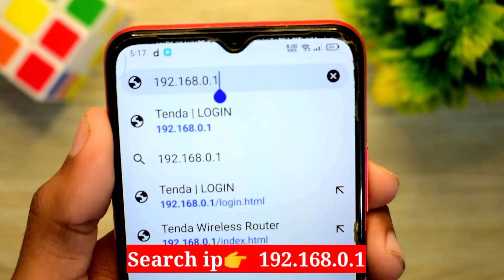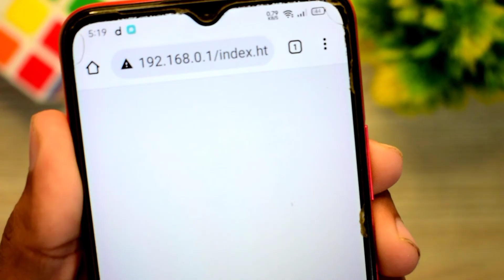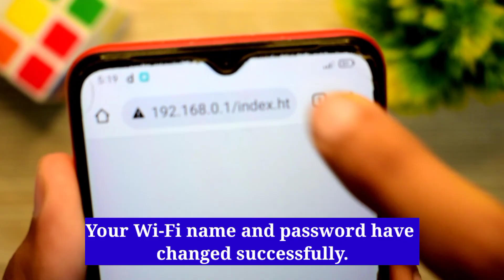Tenda | Change WI-FI Name And Password Using Mobile (2022)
In this video I will show you how to change Tenda wifi name and password using mobile phone.

please follow all steps properly...

how to change tenda wifi password in mobile
change tenda wifi name
change tenda wifi password
change wifi name and password